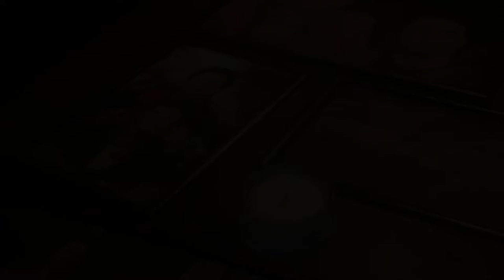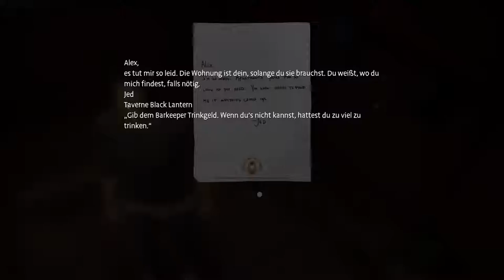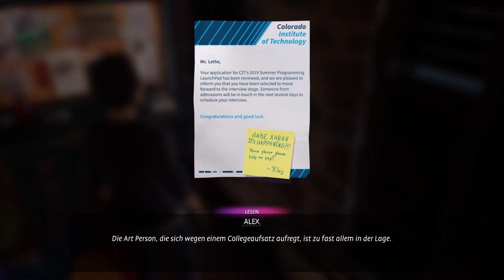Was für eine Katastrophe ● Life is Strange - True Colors #06 ● Let's Play [Deutsch | Blind]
Kommentiertes Gameplay von Beanert zu Life is Strange True Colors.

Titel: Life is Strange - True Colors
Plattform: PC
Entwickler: Deck Nine
Publisher: Square Enix